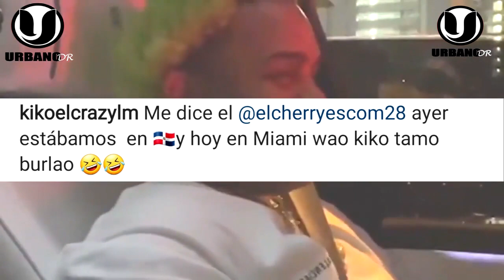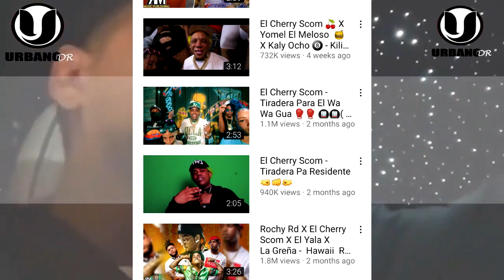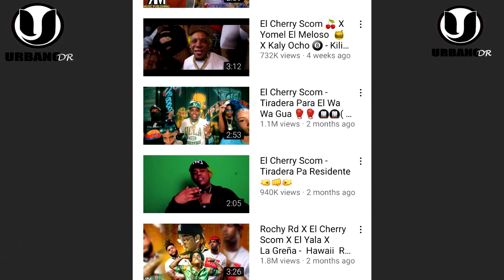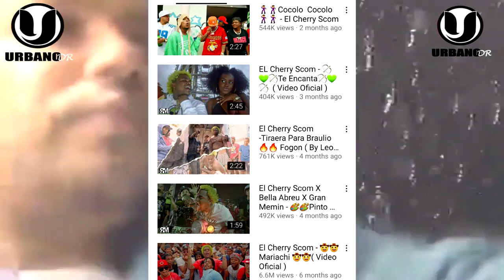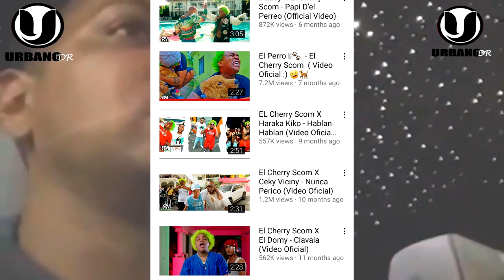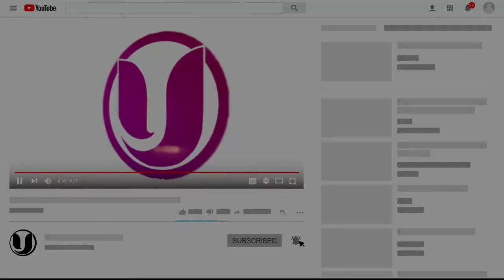EL CHERRY ESTA ENGABETADO NO PEGA EL ALFA DEBE AYUDARL0 HACER EL REMIX DE GOGODANCE PA QUE PEGUE